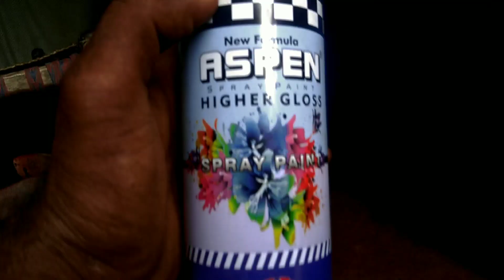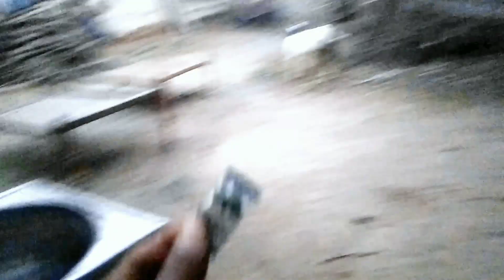Electric Machine Ko Kase Banin || Washing machine Ko Banun kase